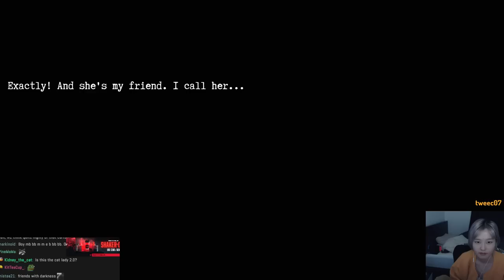39daph Plays Burnhouse Lane - Part 2 (Final)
0:00 - setup
1:03 - gameplay

game: Burnhouse Lane
39daph plays Burnhouse Lane